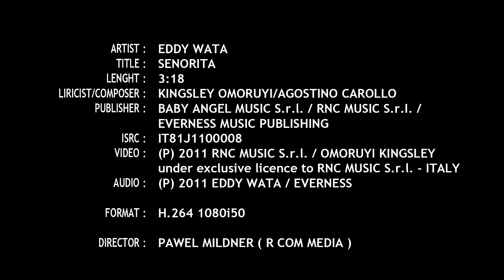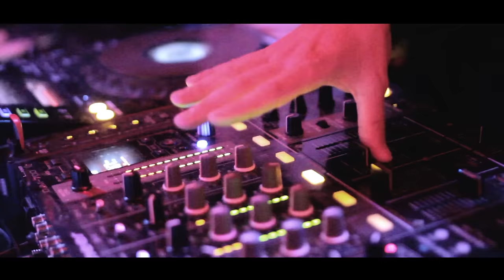EDDY WATA - Señorita (OFFICIAL VIDEO)